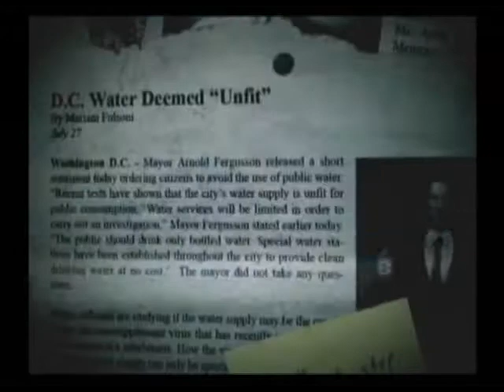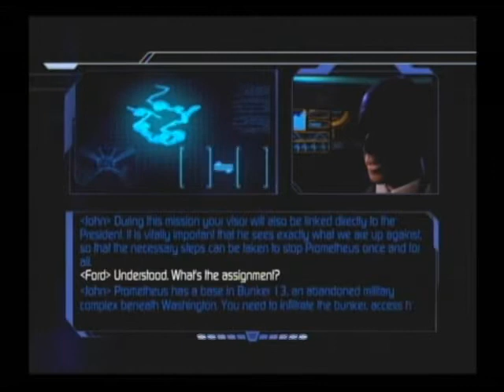The Conduit Review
My first review EVAR. Well, I guess if it's one thing I need to be working on is my speaking. But other than that, I'm actually rather pleased on how this came out!